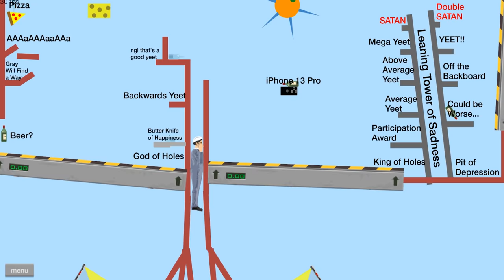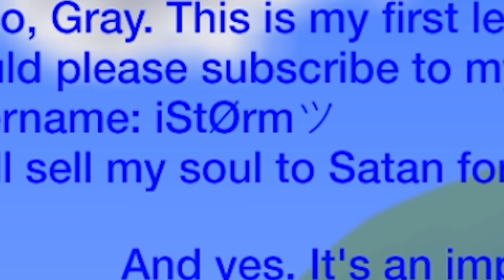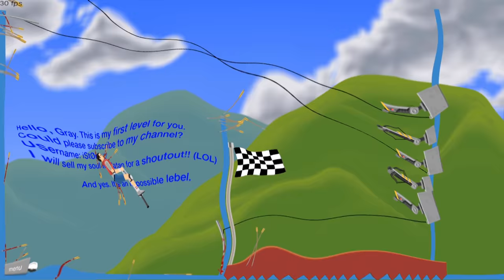when Karen's literally grind your gears